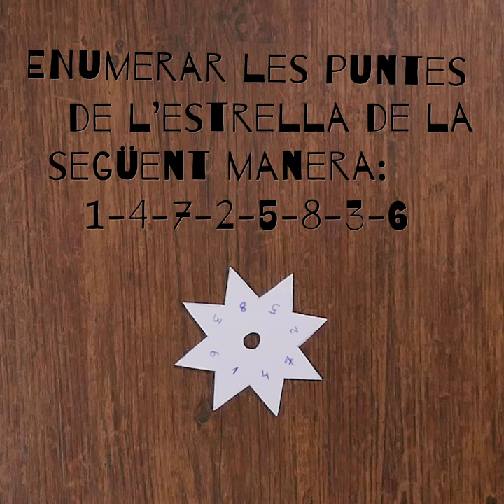Pim Pam Pum: Llaç de regal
Embolicar regals és tot un art! T’ensenyem a fer un llaç de Nadal fantàstic per decorar i posar un teu toc personal a cada regal que facis.

Materials:
- Full de paper de 10cm x 10cm
- Goma eva
- Bolígraf
- Tisores
- Cinta